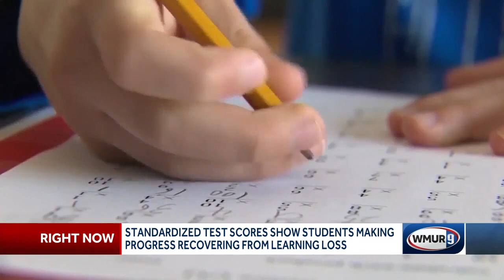Standardized test scores show students making progress recovering from learning loss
New assessments show that New Hampshire students are outpacing much of the country in their academic recovery from the COVID-19 pandemic.